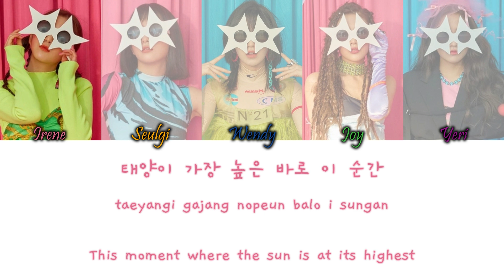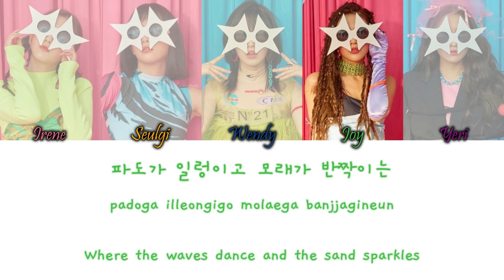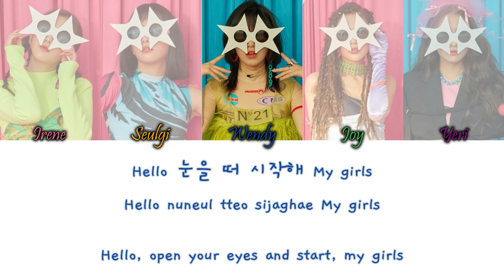Red Velvet (레드벨벳) - 안녕, 여름 (Parade) Han/Rom/Eng Colour Coded Lyrics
Red Velvet (레드벨벳) - 안녕, 여름 (Parade) Colour Coded Lyrics Hangul, Romanization and English Lyrics

COLOURS:
Pink - Irene
Orange - Seulgi
Blue - Wendy
Green - Joy
Purple - Yeri